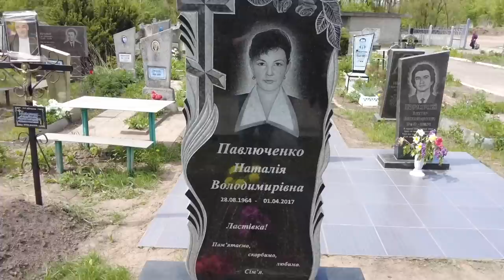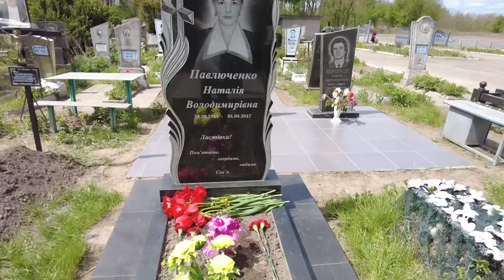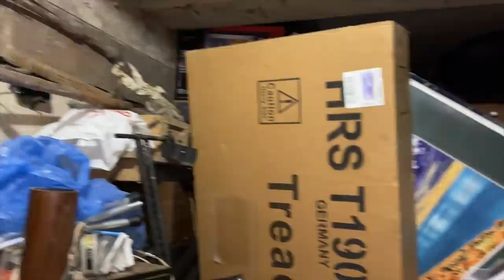В ПОДВАЛЕ 9 МАЯ МЫ НА КЛАДБИЩЕ С БЕРЕМЕННОЙ В УКРАИНЕ ВЛОГ